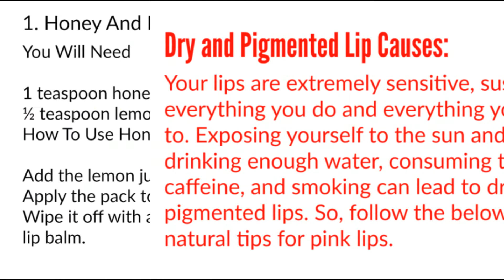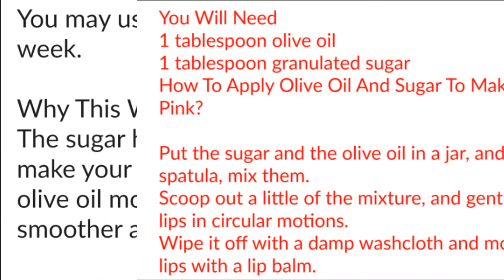How To Get Natural Pink Lips FAST in 5 minutes | How to Lighten Dark Lips in Naturally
My other popular health tips video :

How To Get Rid Of Deep Acne Scars Fast At Home naturally ! 100% Guaranteed Results in 7 days

Look 10 Years Younger Using Vaseline And Egg White At Home | Health tips for Asian girl

How To Get Rid Of Eye Bags Permanently In 30 Days Naturally | 100% Guaranteed Result | Health Tips

follow the below mentioned natural tips for pink lips.

1. Honey And Lemon Juice

1 teaspoon honey
½ teaspoon lemon juice
How To Use Honey And Lemon Juice To Get Soft Pink Lips?

Add the lemon juice to the honey and mix well.
Apply the pack to your lips and keep it on for 15 minutes.
Wipe it off with a washcloth and follow up with a moisturizing lip balm.

How Often Do You Need To Do This?
You can use this pack every day.

Lemon is known for its lightening properties . Regular use removes pigmentation, leaving you with pinker lips. Honey acts as a humectant, moisturizing your lips and keeping them soft and supple .

2. Olive Oil And Sugar

1 tablespoon olive oil
1 tablespoon granulated sugar
How To Apply Olive Oil And Sugar To Make Lips Soft and Pink?

Put the sugar and the olive oil in a jar, and using a spatula, mix them.
Scoop out a little of the mixture, and gently scrub your lips in circular motions.
Wipe it off with a damp washcloth and moisturize your lips with a lip balm.

You may use the scrub once or twice a week.

The sugar helps remove the dead cells that make your lips dry and pigmented. The olive oil moisturizes, leaving your lips smoother and softer.

3. Beetroot Balm

2 tablespoons olive oil
1 tablespoon beeswax pellets
1 tablespoon shea/cocoa butter
½ teaspoon beetroot powder
How To Use Beetroot Balm To Get Soft Pink Lips?

Place the beeswax, shea/cocoa butter and the olive oil in a glass jar. Heat water in a saucepan, and place the jar in it. Keep stirring the contents till they melt.
Add the beetroot powder to the jar, and stir so that the mixture is even.
Transfer the lip balm into containers and let it cool down and set.
Use with the help of a lip brush.

You may apply this as often as you need to.

Beetroot leaves a lovely reddish stain on your lips, and it also helps reduce pigmentation. This is due to the presence of vitamin C in the beetroots. The olive oil and the shea/cocoa butter moisturize your lips. And the beeswax keeps your lips hydrated for a long time. It really helps to get natural pink lips without applying lipstick.

dark lips to pink lips naturally, dark lips treatment, dark lips remedy, remove darkness from lips, lighten lips naturally, lighten lips fast, lighten lips before and after, lighten lips with lemon, lighten lips overnight, lips scrub at home, lips scrub homemade, homemade lip gloss, homemade lip balm with beetroot, homemade lip balm with coconut oil, pink lips naturally, clean lips tips, lips darkness removal, lips dark spots